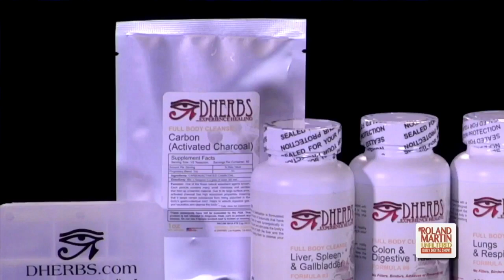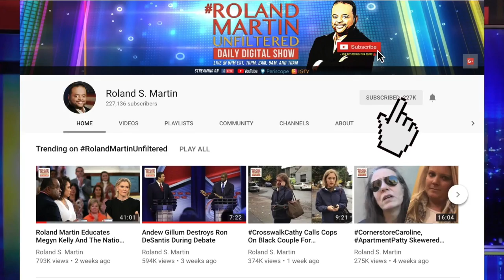Reclaim Your Health! Dherbs Founder A.D. Dolphin Shares The Benefits Of Their Full Body Cleanse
Dherbs works to naturally cleanse the body to aid in weight management efforts (along with diet modification and exercise), supporting the immune system, and increasing energy levels.

A.D. Dolphin, Founder and CEO of Dherbs spoke with Roland Martin about the benefits of his company's 10-day and 20-day full body cleanse.